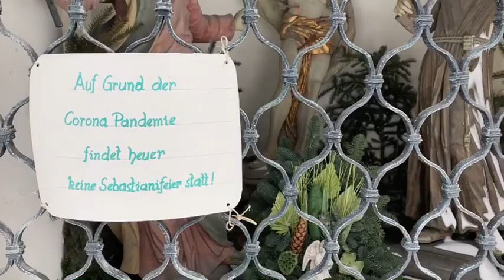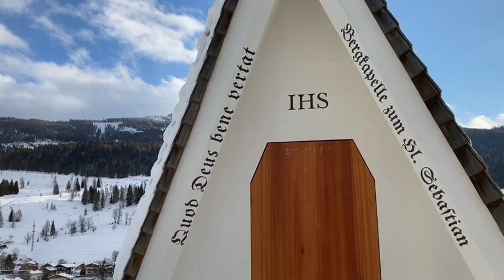Gesund bleiben an Leib und Seele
Gesundheit hat nicht nur mit dem Körper zu tun, sondern auch mit der Seele. Drei Dinge soll man am Fest des heiligen Sebastian, des Patrones der Gesundheit tun, so will es die Tradition. Und da ist was dran. Und auch am Leben des heiligen Sebastian, von dem man sich für die Seele noch mehr abschauen kann als für den Körper.